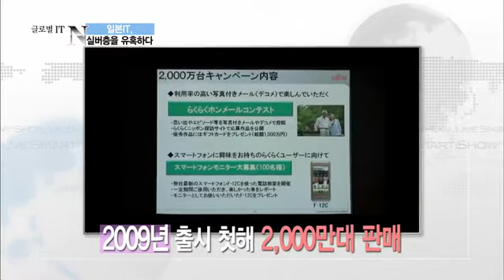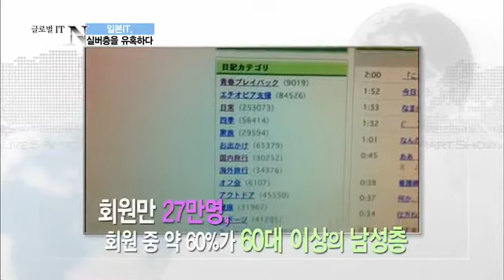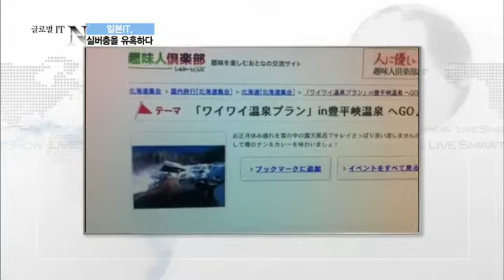일본, IT 실버층을 유혹하다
1300조원 규모의 실버시장을 유혹하는 IT, 노년층 전용 휴대폰, SNS서비스, 게임센터 등을 알아본다